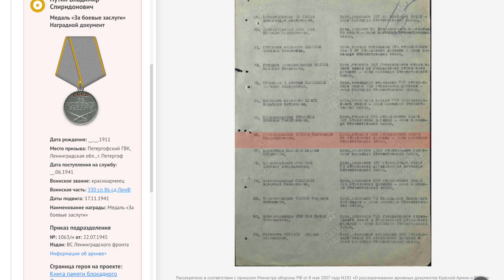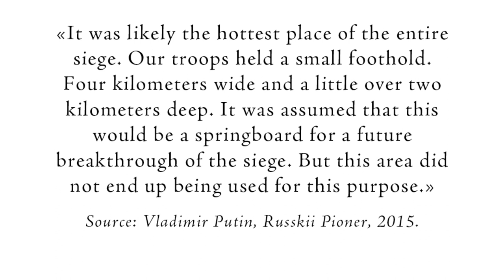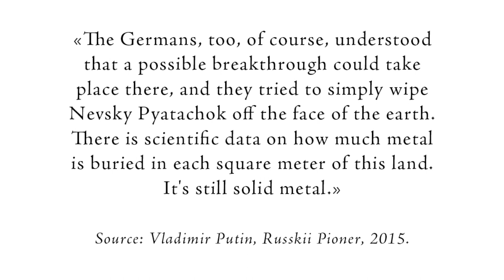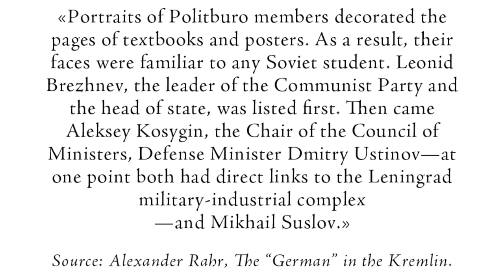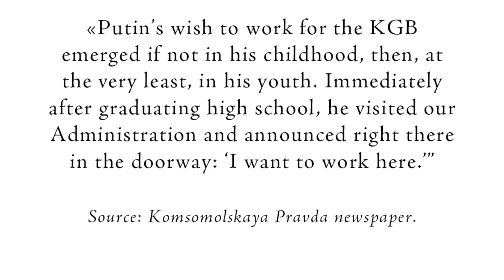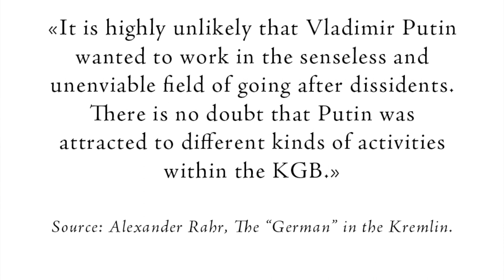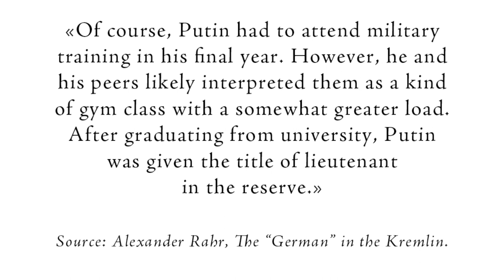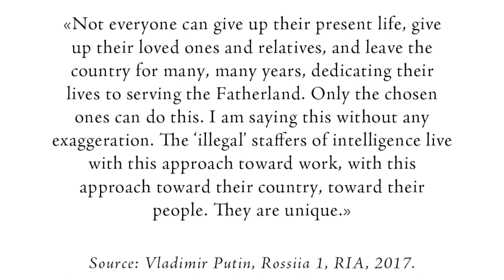Vladimir Putin: The Future Russian Leader's Path to the KGB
Supporting my work allows me to bring you content on a regular basis

SOURCES:

-All images and videos of Vladimir Putin are sourced initially from Kremlin.ru and the FSB.

-Alexander Rahr, Vladimir Putin: _The "German" in the Kremlin_.

-Vladimir Putin et al, _First Person: An Astonishingly Frank Self-Portrait by Russia's President_.

-Media and TV: Rossiia 1, RIA, TASS, Komsomolskaya Pravda, Russkii Pioner.